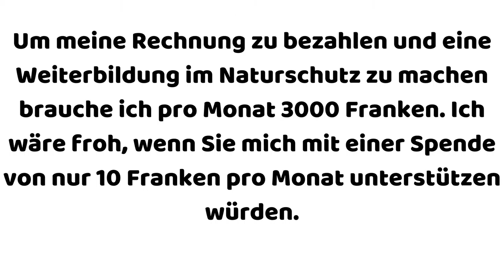🚯 Müll sammeln Seefeldweg Luzern